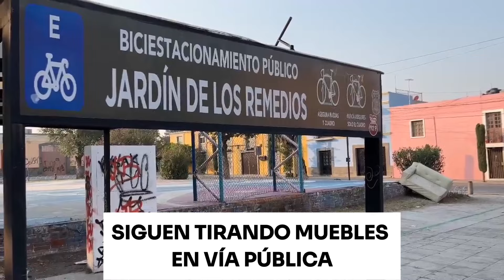La gente sigue tirando muebles en vía pública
La gente sigue tirando muebles en vía pública en 20 Norte y 8 Oriente, jardín de los Remedios en Puebla